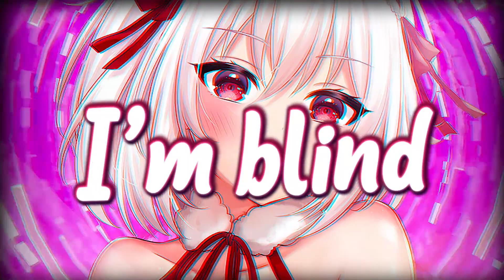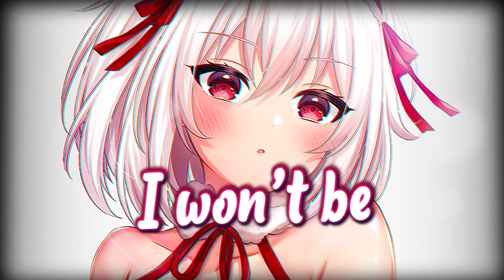Nightcore - Blind (Lyrics)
Nightcore ➡️ Fire Jane - Blind / Lyric Video

ஜ ஜ

🎧 Song Information
Song: Blind
Artist: Fire Jane
Genre: Deep House, Slap House, EDM, Dance

ஜ ஜ

ஜ ஜ

Azur Lane
シリアス(アズールレーン)
Sirius (Azur Lane)

ஜ ஜ

💻 Programs Used
• Video ➡️ Adobe After Effects, Adobe Premiere Pro, Adobe Photoshop
• Audio ➡️ Audacity

ஜ ஜ

📄 Lyrics: Fire Jane - Blind

I won’t be waitin’ for you
I won’t be stayin’ with you
I won’t be beggin’ for you
I’m, I’m still caught up in your eyes
I’m caught
I’m still caught up, caught up in your eyes
I’m blind (x2)
I’m blind
Better be perfect
Better be perfect now
It’s time I fly back to the ground
Oh I’ll be waiting for you
I’m caught
I’m blind
Just started getting distant
Slipped n’ fell I kinda missed it
Now I’m back to my senses
Plain and simple I still miss ya
I’m caught
I’m blind
I’m blind
I’m caught
I’m blind

ஜ ஜ

💯 Favorite songs on YouTube:
Ava Max - So Am I
Marshmello - Alone
Ed Sheeran ft. Justin Bieber - I Don't Care

ஜ ஜ

ஜ ஜ

ஜ ஜ